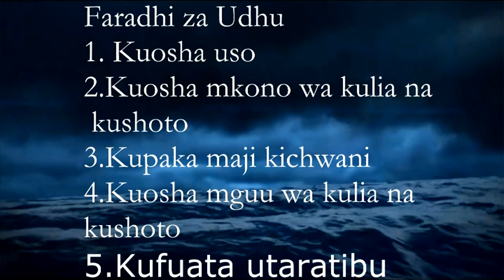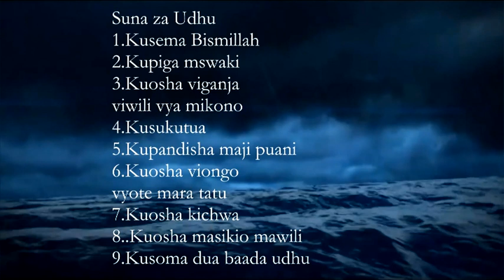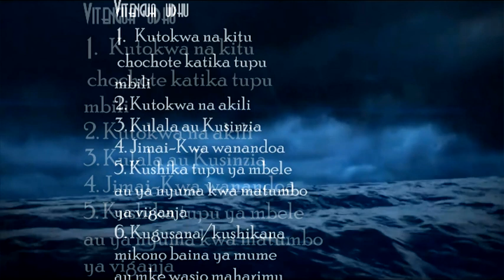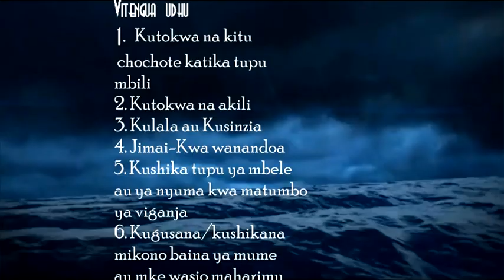Swala-Hatua kwa Hatua